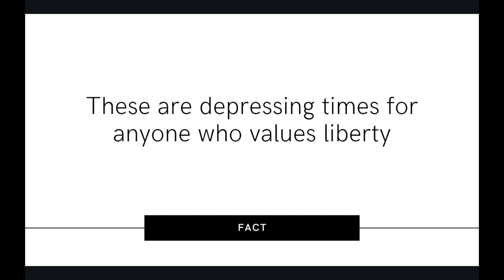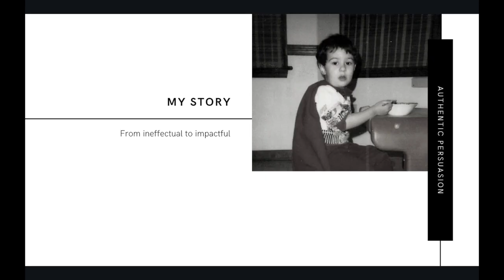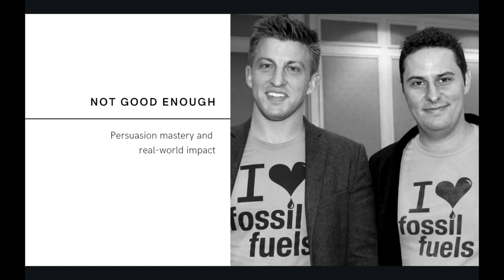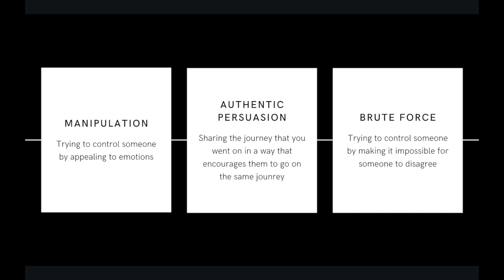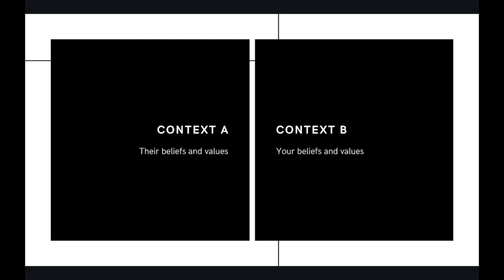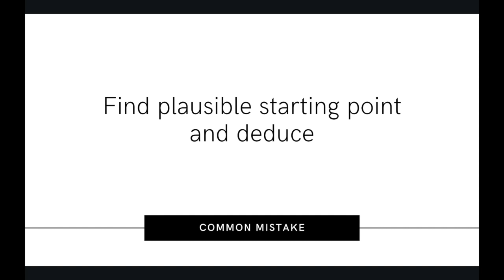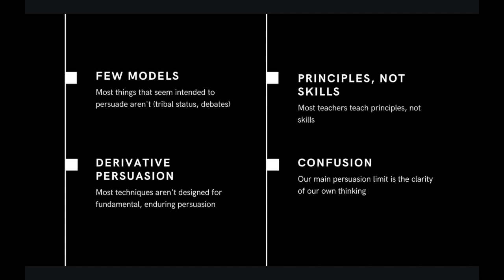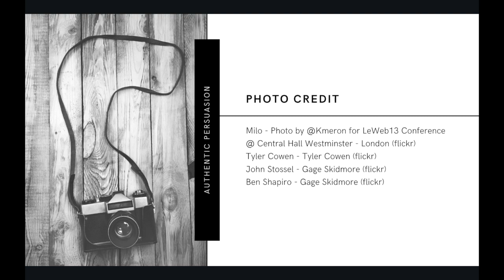Persuasion Mastery Lesson 1 - The Persuasion Challenge - Don Watkins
Persuasion is inherently challenging, but it’s made more difficult by the way we’re conventionally taught to think about persuasion. I’ll outline a new framework for persuasion that will prepare you to master the six persuasion skillsets. I cover:

-The two most common persuasion mistakes and how to avoid them
-A simple tactic that will allow you to deal with spurious “facts” raised in conversations and debates
-The reason why learning persuasion is so hard, and the key to making it far easier
-Why you shouldn’t try to make an argument that’s impossible for someone to disagree with—and what you should do instead